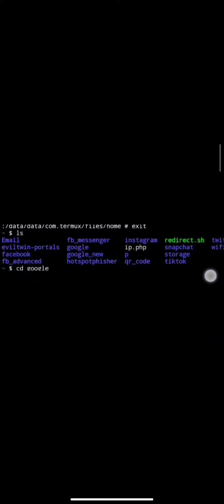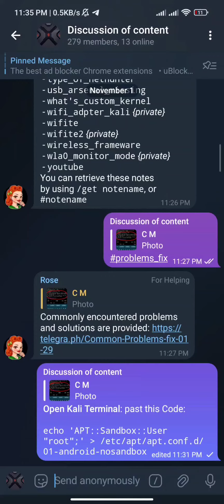Failed to fetch Temporary failure resolvi Some index files failed to download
All our videos have been made using our own systems, servers, routers, and websites. It does not contain any illegal activities. Our sole purpose is to raise awareness related to cybersecurity and help our viewers learn ways to defend themselves from any hacking activities. This YouTube channel is not responsible for any misuse of the provided information.